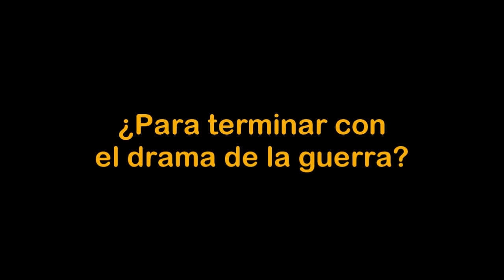Avalon 2.0 - Volvemos, trailer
Trailer del vídeo de presentación del Proyecto Avalon en su relanzamiento en Noviembre de 2018.

* "Vídeo busca concientizar de consecuencias de cambio climático en hábitats del oso polar", by CB24.
* "Scottish International Storytelling Festival", by Scottish Storytelling Centre. With permission from Donald Smith, director of the Scottish International Storytelling Festival, in
* "Discover UPEACE - Meet the Earth Charter", by University for Peace (UPEACE). With permission from Mirian Vilela, at the University for Peace in
* "Scottish International Storytelling Festival 2016 - Review", by Edinburgh Festivals. With permission from Donald Smith, director of the Scottish International Storytelling Festival, in